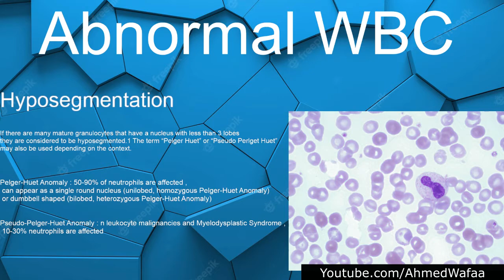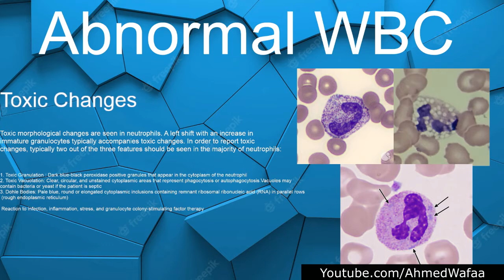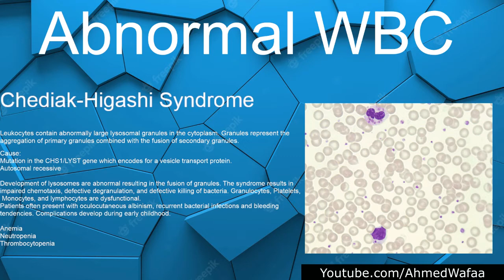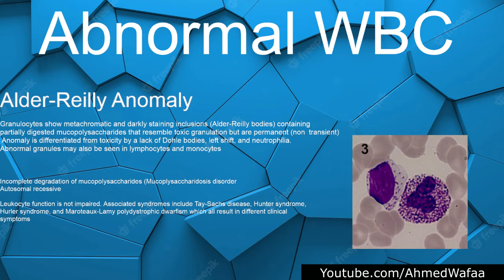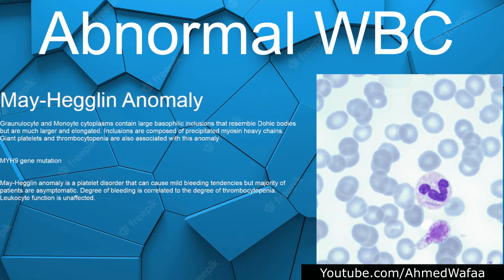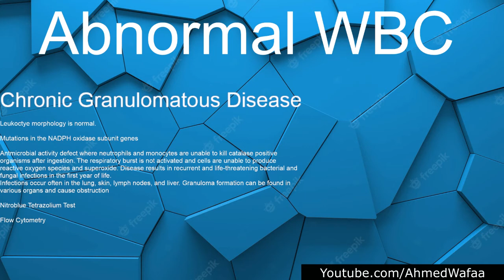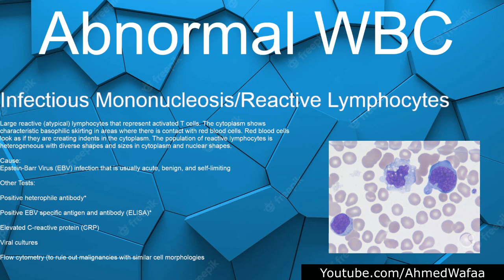حالات التي تكون فيها خلايا الدم البيض غير طبيعية Abnormal WBC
Lymphocytes